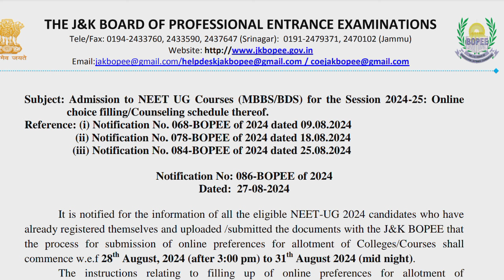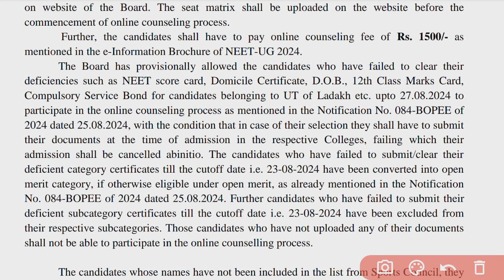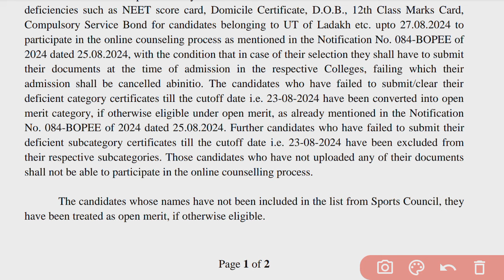JKBOPEE-NEET-MBBS/BDS COUNSELLING SCHEDULE RELEASED FOR FIRST ROUND OF ONLINE COUNSELLING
jkbopee neet first round of online counselling